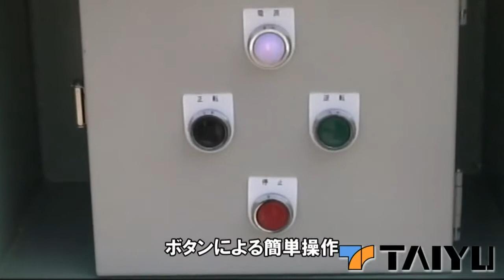小部材 整備装置 3機種 ダイジェストムービー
小部材整備装置3機種のダイジェストムービー

クランプ等小部材ケレン機 コーンドラム
クランプ整備機 NEWCAM-Ⅱ
高能率ジャッキベースクリーナ TJC-Y型